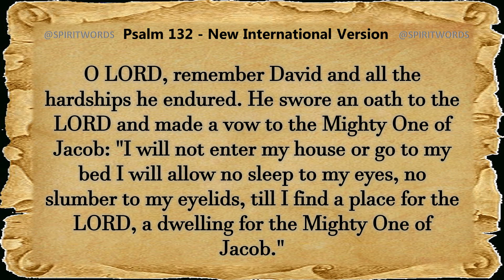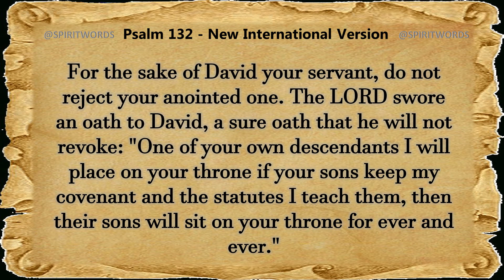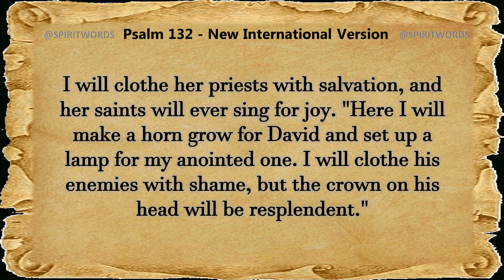Psalm 132 Audio Bible Reading || NIV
Take a break from studying or work and enjoy a guided reading of Psalm 132 with the audio Bible. This Psalm is a song of thanksgiving for the steadfast love of God. Hear the words of David as you listen along with the NIV.

Need some encouragement to keep going during your studies? Listen to this Psalm 132 audio bible reading and feel the reassurance of God's steadfast love for you. This reading is perfect for a break or if you need to refocus after a long day of studying. You'll be able to follow the spoken words and savor the beauty of Psalm 132.
1.O LORD, remember David and all the hardships he endured.
2.He swore an oath to the LORD and made a vow to the Mighty One of Jacob:
3."I will not enter my house or go to my bed--
4.I will allow no sleep to my eyes, no slumber to my eyelids,
5.till I find a place for the LORD, a dwelling for the Mighty One of Jacob."
6.We heard it in Ephrathah, we came upon it in the fields of Jaar [1] : [2]
7."Let us go to his dwelling place; let us worship at his footstool--
8.arise, O LORD, and come to your resting place, you and the ark of your might.
9.May your priests be clothed with righteousness; may your saints sing for joy."
10.For the sake of David your servant, do not reject your anointed one.
11.The LORD swore an oath to David, a sure oath that he will not revoke: "One of your own descendants I will place on your throne--
12.if your sons keep my covenant and the statutes I teach them, then their sons will sit on your throne for ever and ever."
13.For the LORD has chosen Zion, he has desired it for his dwelling:
14."This is my resting place for ever and ever; here I will sit enthroned, for I have desired it--
15.I will bless her with abundant provisions; her poor will I satisfy with food.
16.I will clothe her priests with salvation, and her saints will ever sing for joy.
17."Here I will make a horn [3] grow for David and set up a lamp for my anointed one.
18.I will clothe his enemies with shame, but the crown on his head will be resplendent."